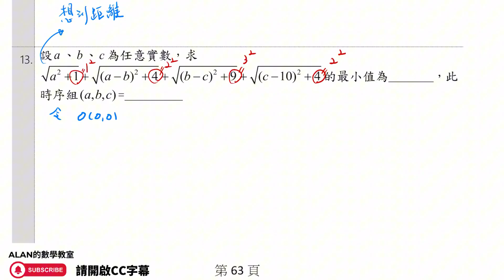高中數學進階難題 第一冊 2-1坐標平面與直線方程式 13